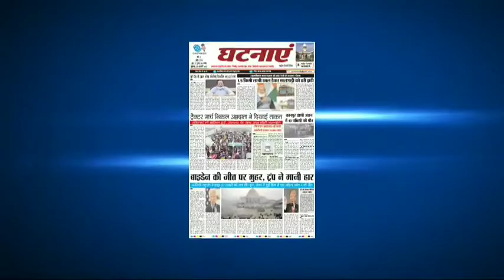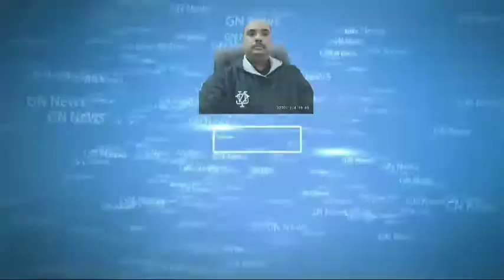सिंगरौली नगर निगम के वार्ड क्रमांक 44 का विकास कार्य अधर में पचौर गांव का मामला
घटनाएं न्यूज